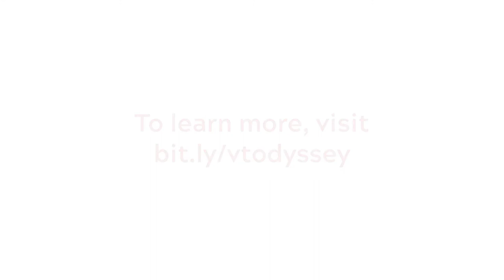Locomotion in Unity | The Studios Series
Learn about setting up movements in virtual reality that create dynamic experiences for participants, but helps them avoid motion sickness.

For more videos and tutorials like this one, please visit odyssey.lib.vt.edu.